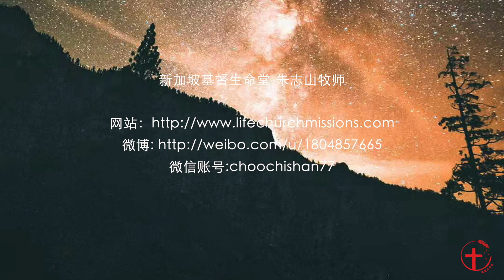20200126— 01人的言语的尊贵与能力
「2020朱牧师福音短片」
主题：人的言语的尊贵与能力
节选自2020年1月26日主日崇拜信息“让主的恩光从我的言语中发出“